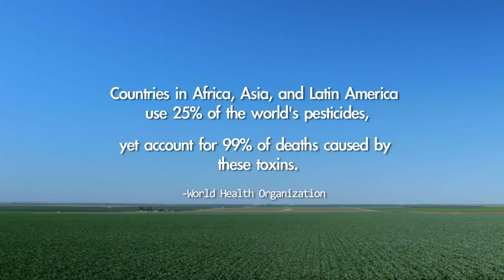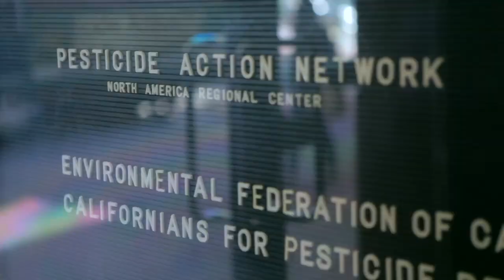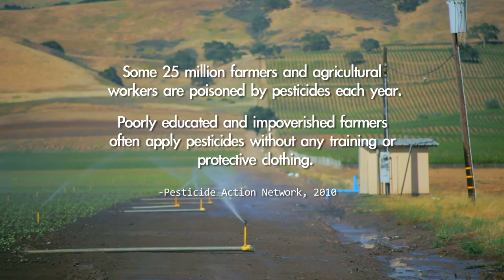Toxic Profits Official Kickstarter Video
Imagine discovering a product that you've been using is causing serious damage to your health and the environment.  But instead of safely disposing of that toxic product, you decide to go next door and sell it to your neighbor.  Hard to imagine, right?

This scenario isn't entirely unimaginable.  In the United States, once a pesticide is pulled off the market because it is shown have dangerous effects on peoples' health and the environment, we allow corporations to continue manufacturing and exporting that pesticide to other countries--even just a few feet across our borders...